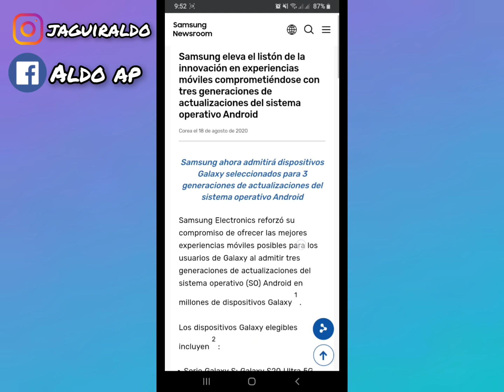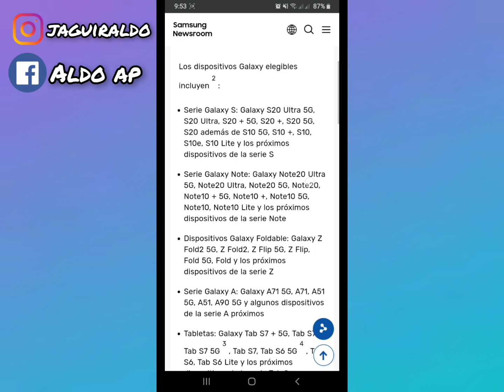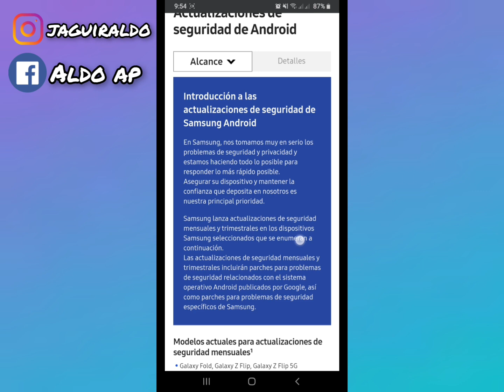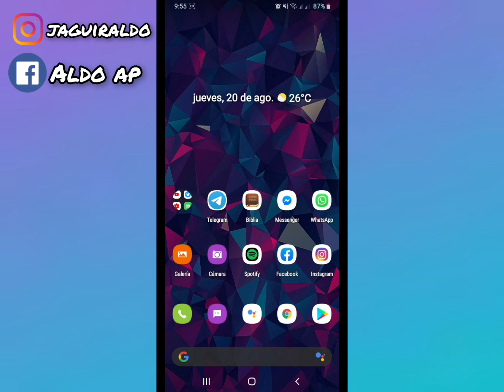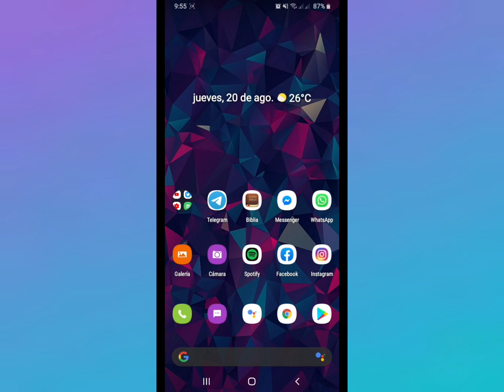Lista Oficial Samsung que recibirán 3 Actualizaciones Android y parches de seguridad 💯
✅Link, Noticia tomada de sitio oficial Samsung, parches de seguridad 💯

✅Link, Noticia tomada de sitio oficial Samsung, Noticia 3 generaciones de Android 📲⭐💥